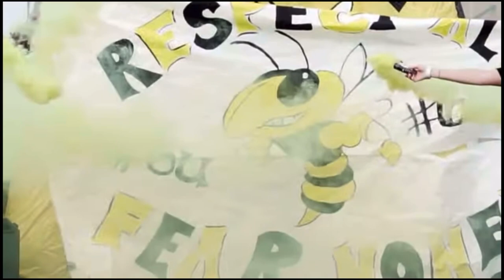McAdory Championship Hype Trailer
McAdory vs Parkwest